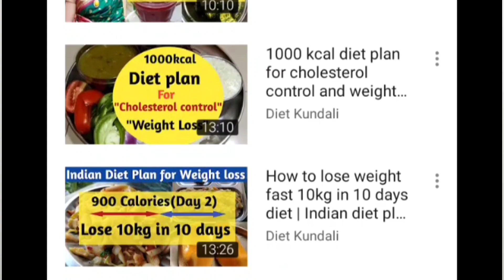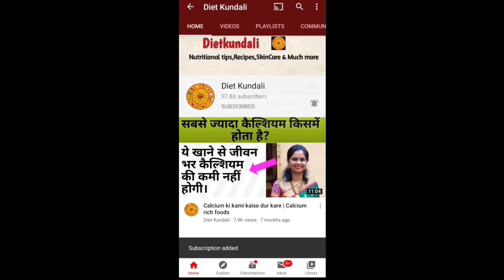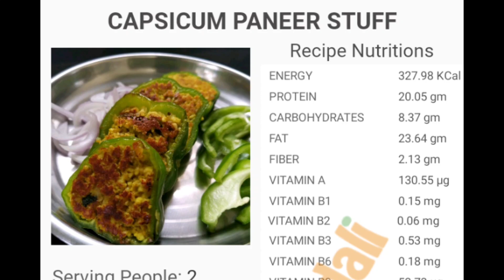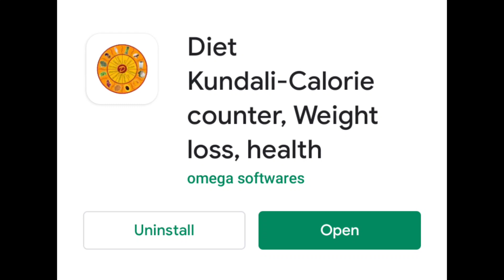Weight loss Diet | Dinner recipes for weight loss | How to lose weight fast | Keto recipe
Hello friends, in today video I will share with dinner recipe for weight loss, you can add this recipe in your weight loss diet easily, for weight loss diet always try to add high protein recipe, for dinner look for high protein recipes, that helps in fat loss, in this dinner recipe for weight loss you will get nearly 20 g of proteins, which is a good amount of protein, as we all know proteins are very essential for growth,  maintenance of tissues as well as for weight loss, this is low carb recipe. So you can easily add in your Keto diet also.
This dinner recipe for weight loss is easy to prepare and helps in quick weight loss.

Diet plan to lose weight fast | Diet plan for weight loss | Weight loss diet | Lose 10kg in 1 month
Thanks,
Cover topics
1-healthy diet recipes for weight loss
2- diet recipes for weight loss vegetarian
3- indian fat loss diet plan
4-healthy dinner ideas for weight loss
5-weight loss recipe
6-Diet recipes to lose weight
7- healthy recipes for weight loss
8- healthy budget meals
9-Low carb meal plan
10-best weight loss program